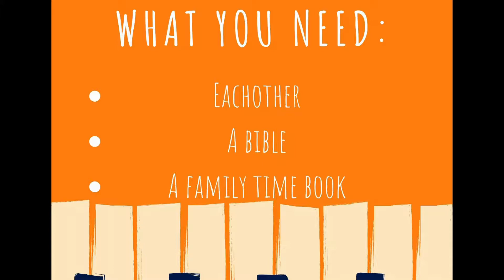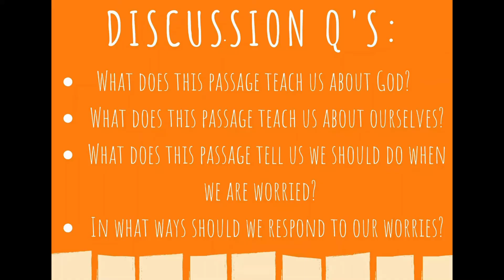Family time - Day 2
Hi families, here is day 2 of our 7 day devotional series where we are looking at "being worried", we hope you enjoy it!